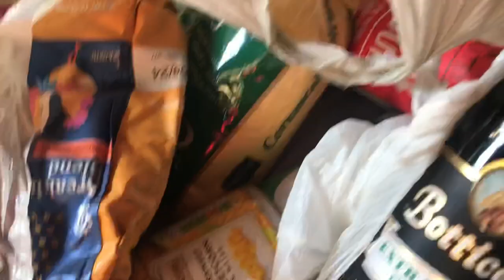104 YEARS OLD WOMAN WITH A SHARP MOUTH / JAMAICAN 104 YEARS OLD GRANNY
102 YEARS OLD GRANDMA & HER 82 YEAR OLD SON / GRANDMA HAS NEVER FELT PAIN EXCEPT FROM GIVING BIRTH

104 YEAR OLD WOMAN REACTION TO HER GIFTS PRICELESS ❤️/SHOWING LOVE & CARE TO 104 YEAR OLD LADY❤️🇯🇲